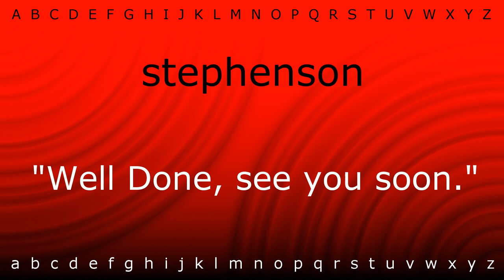How to pronounce 'stephenson' with Zira.mp4